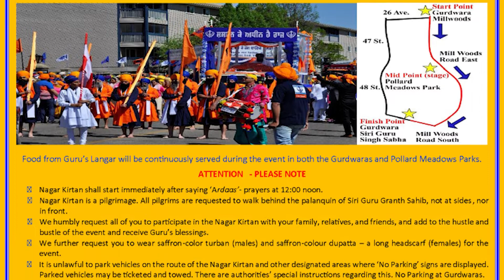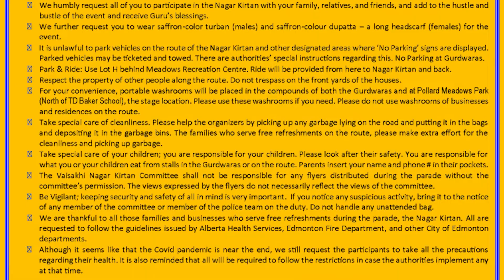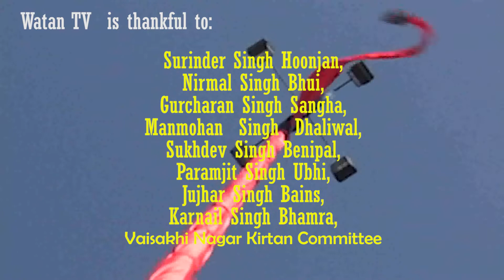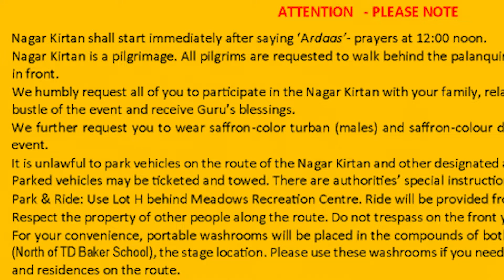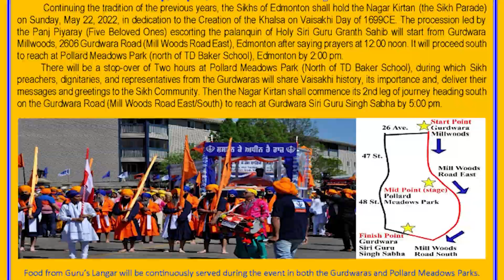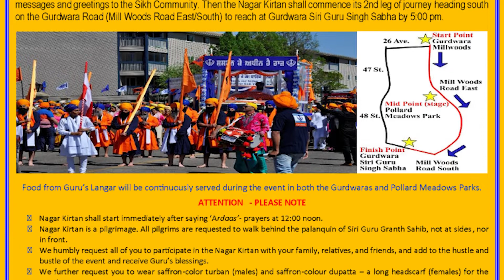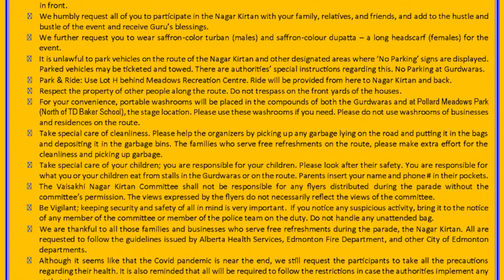Nagar Kirtan info by Vaisakhi Nagart Kirtan Committe Edmonton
Gurcharan Singh Sandhu, Surinder Singh Hoonjan, Paramjit Ubhi, Balbir Singh Chana, Nirmal Singh Bhui, Manmohan Singh Dhaliwal, Sukhdev Singh Benipal, Jujhar Singh Bains, Karnail Singh Bhamra,